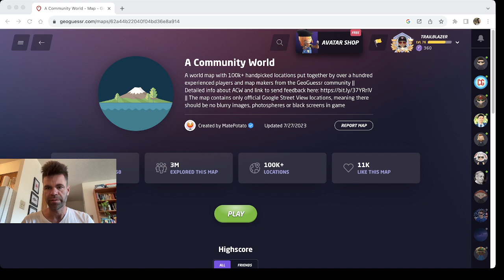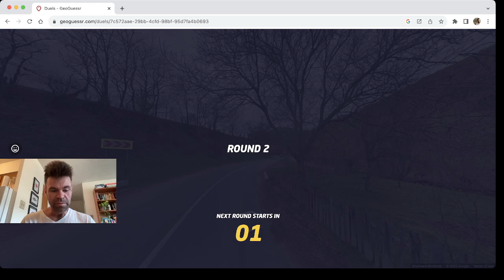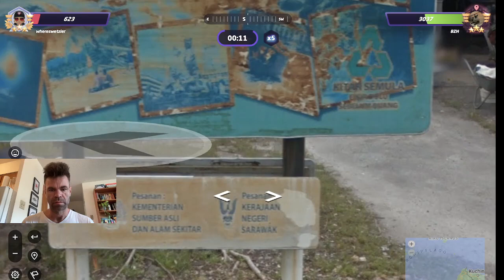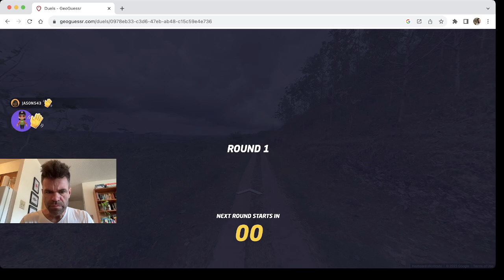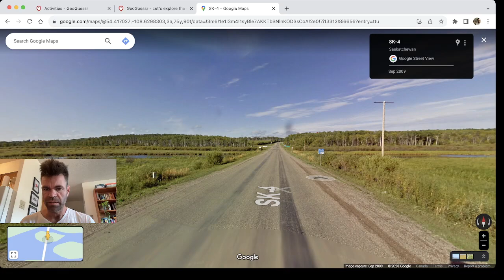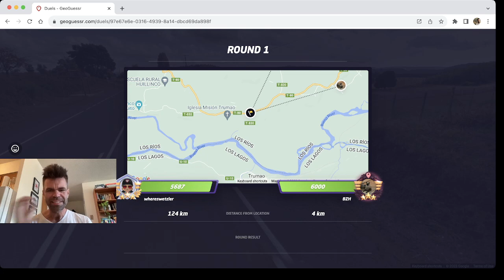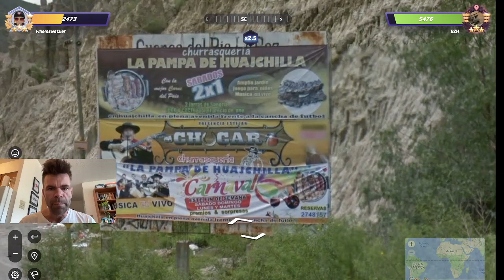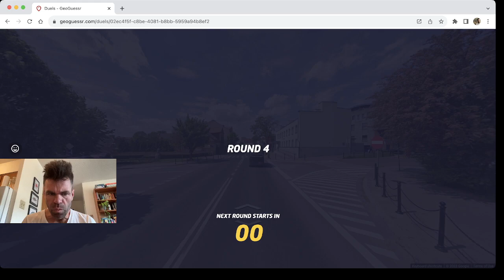The KING of rating bloodbaths -- GeoGuessr Duels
In the last few weeks my rating has gone from 1340 to. depressingly low. In this video I try to just have fun and gain some ELO back.